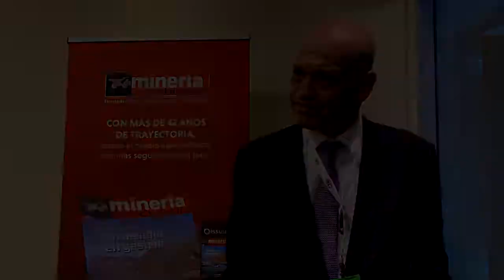Juan Carlos Barrera expone sobre la extracción directa de litio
En el Foro del Litio 2022, el presidente para Sudamérica de EnergyX, Juan Carlos Barrera, abordó la relevancia y los detalles sobre este método de extracción.